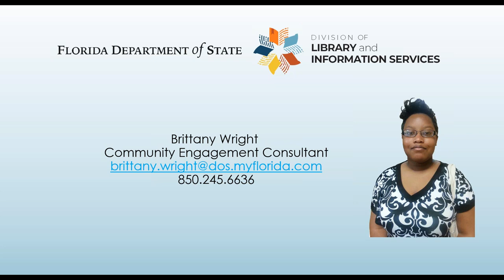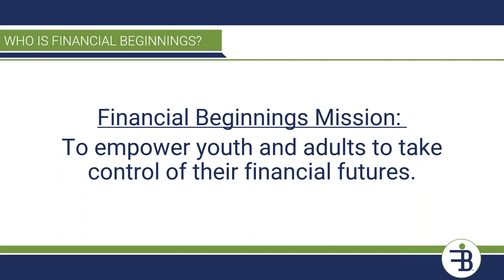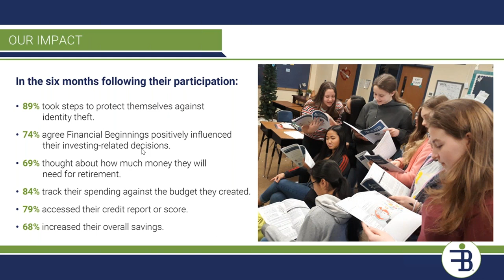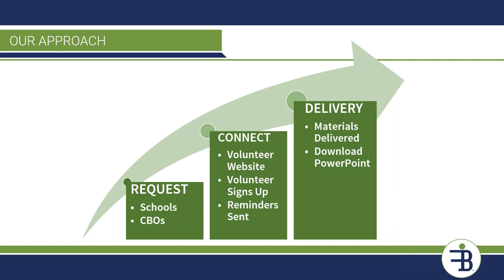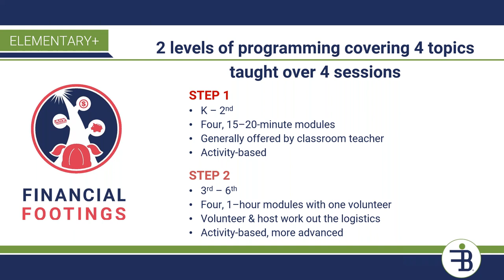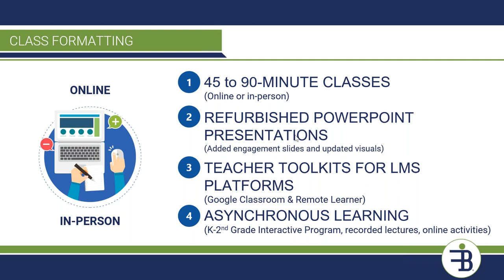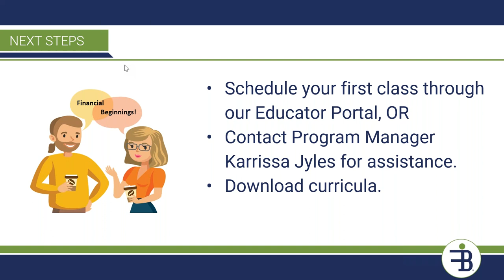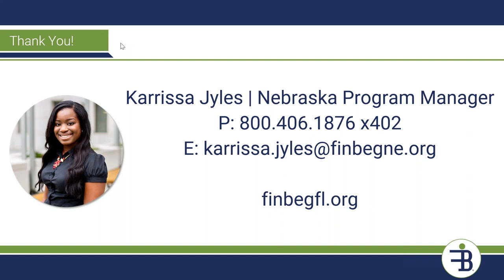Financial Literacy with Financial Beginnings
The purpose of this webinar is to discuss the free financial literacy courses Financial Beginnings can offer to Florida libraries. The webinar will involve a discussion from James Chen from Financial Beginnings.